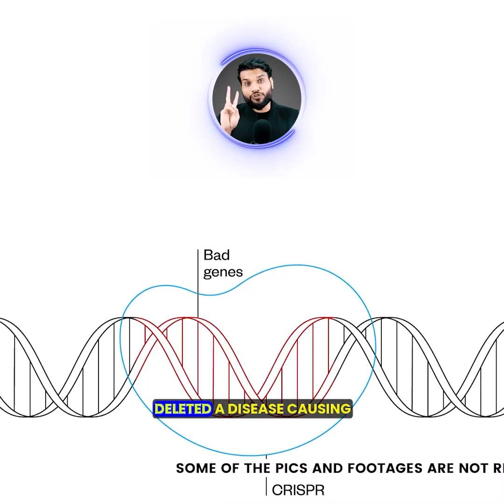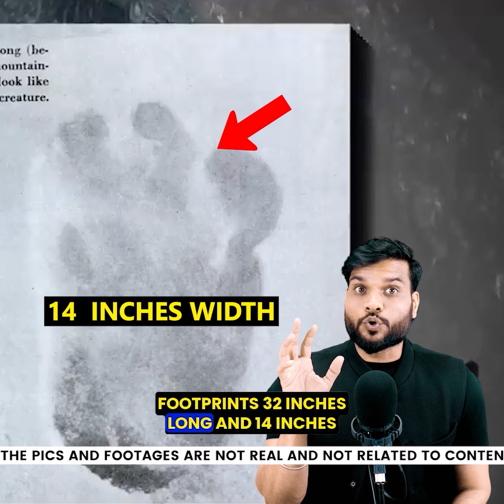चीन का कारनामा बच्चों से बीमारी को कर रहा जड़ से ख़त्म😳 china youtubevideo by arvindarora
Following are some of the amazing facts discussed in this video:
1. China's action is eradicating disease from children 😳
2. Keep these things in mind while traveling in an unknown car with an unknown driver.
3. Selling liquor will set IAS's journey on fire!
4. What did the Indian Army see Yeti in the Himalayas ?

इस वीडियो में चर्चा किए गए कुछ आश्चर्यजनक तथ्य निम्नलिखित हैं:
1. चीन का कारनामा बच्चों से बीमारी को कर रहा जड़ से ख़त्म  😳
2. अनजान कार में अनजान ड्राइवर के साथ सफ़र में ध्यान रखें ये चीज़
3. शराब बेचने से IAS का सफ़र 🔥आग लग जाएगी !
4. भारतीय सेना ने क्या देखा हिमालय में येती 😳